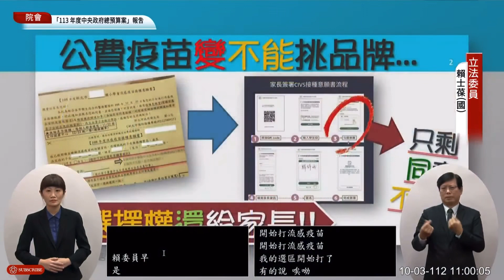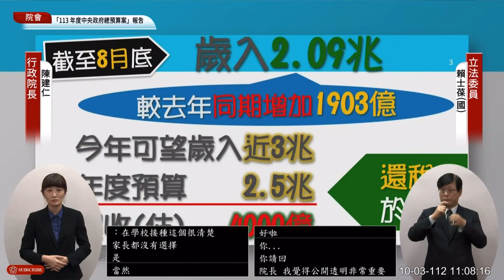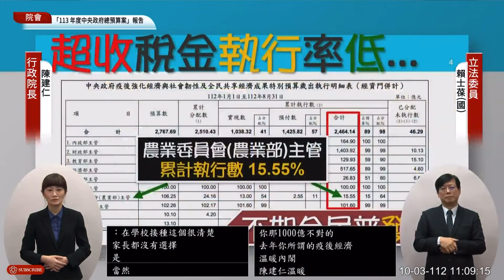"稅收超徵你們用不完也不會用" 國民黨 賴士葆 質詢 行政院長 陳建仁 流感疫苗💉 超徵稅金執行率低 陳吉仲 專案進口雞蛋 113年度中央政府總預算 20231003 院會 【立法院演哪齣？】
衛福部長 薛瑞元

代理農業部長 陳駿季

超徵稅金執行率低
農委會累計執行數 15.55%

陳吉仲部長之前
沒有進口過雞蛋啦！
只有陳吉仲開始進口雞蛋

我要跟委員報告
99.5%本身雞蛋
都是國內進口

你不要一直講
講那麼多也不會當部長啦！

所以你現在講這個不公平的
以前沒有禽流感這麼厲害啊！
不是啊
因為你沒有考慮到禽流感的因素
使得連日本都缺蛋
我們以前還要跟日本進口蛋呢！

我今天要強調在哪裡？
你們稅收超徵了
你們拿去用
用不完也不會用